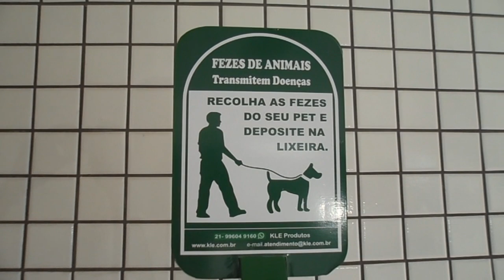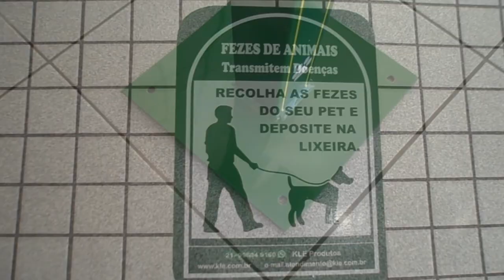LIXEIRA COM DISPENSER PARA FEZES DE CACHORRO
Lixeira  com sacos para recolher dejetos de pets

KLE Produtos